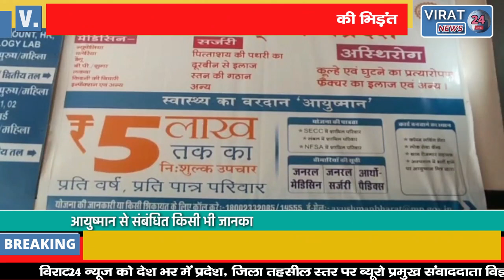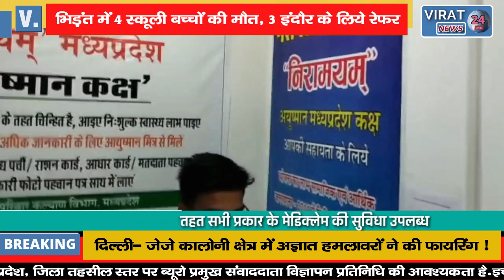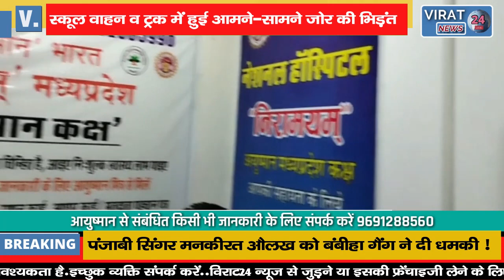स्कूल वाहन व ट्रक में हुई आमने-सामने भिड़ंत; 4 के साथ बड़ा हादसा, 3 इंदौर रेफर !